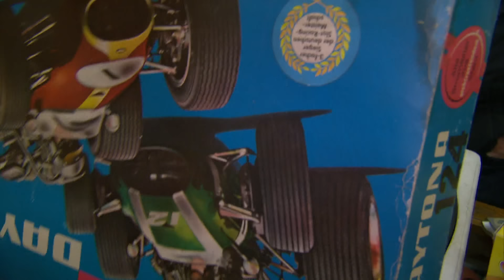"Lieber Sammler statt Händler" - Ein Carrera-Fan mit Herz | Der Trödeltrupp | RTLZWEI Home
In Jörgs Lagerhalle findet sich so mancher Porsche und eine der größten Carrera-Sammlungen Deutschlands – nur die Zeit, seine Leidenschaften zu genießen, fehlt ihm komplett. Denn um sich seine Träume verwirklichen zu können, zahlt der 53-Jährige einen hohen Preis: 90-Stunden-Arbeitswochen stehen an der Tagesordnung und die jahrelange Arbeit als selbstständiger Küchen- und Messebauer hinterlässt auch gesundheitliche Spuren. Dazu kommen Unmengen an Küchen und Küchenteilen, die in Schwerlastregalen bis an die Decke des Lagers reichen. Mauro Corradino, Otto Schulte und Sükrü Pehlivan eilen Jörg zur Hilfe. Sie geben alles, um die Schätze zu bergen und natürlich auch zu Geld zu machen.

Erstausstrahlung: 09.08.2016